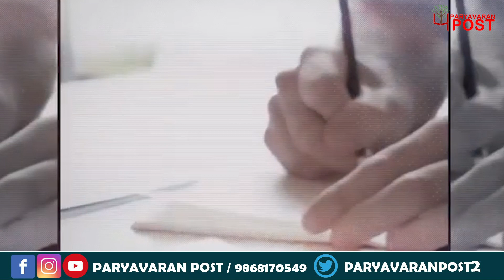उनके सशक्तिकरण और उनको अवसर प्रदान करने के लिए प्रतिबद्ध है भाजपा सरकार।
Team : Delhi
Research & Script:
Video Editor:
Voice Over :
माता-बहनों से जुड़ी हर परेशानी हो रही दूर! माता-बहनों के स्वाभिमान, उनके सशक्तिकरण और उनको अवसर प्रदान करने के लिए प्रतिबद्ध है भाजपा सरकार।